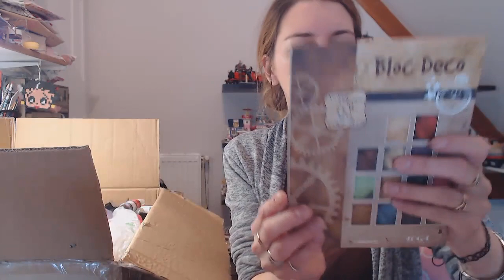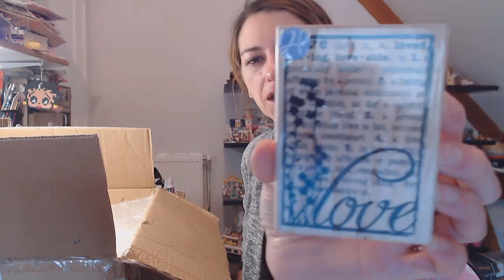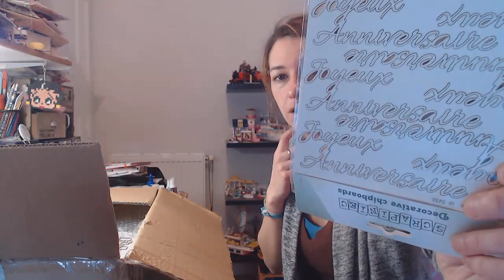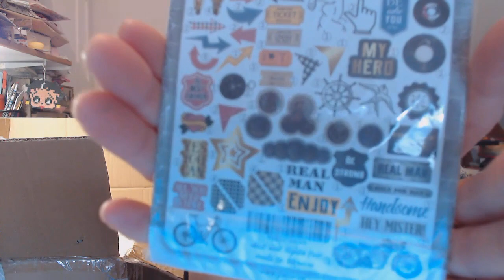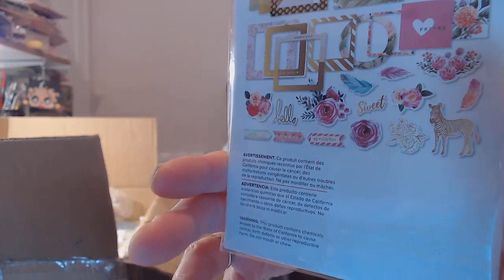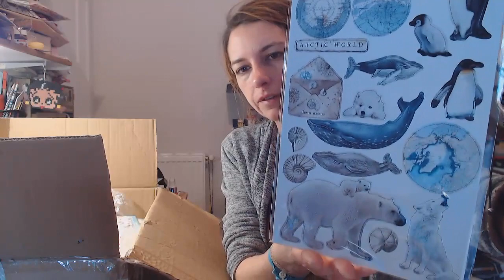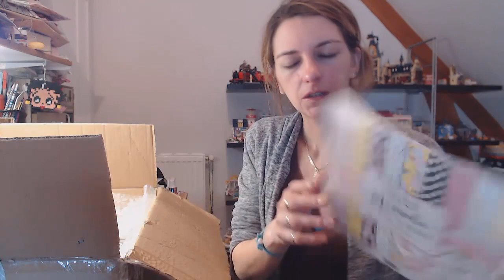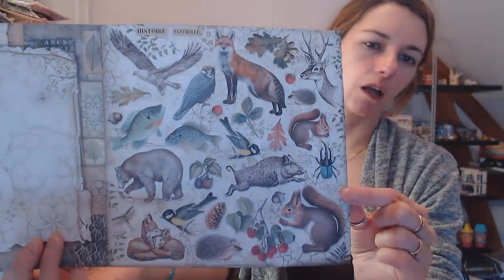j'ai craqué sur de l'occaz😱🤗